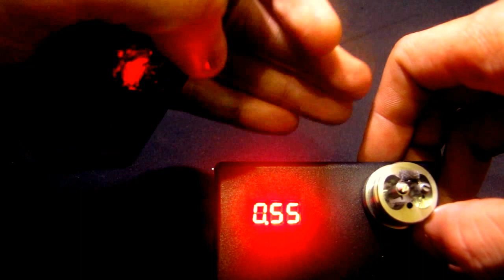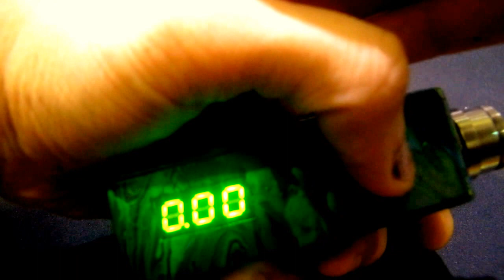DIY Box Mod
My very first DIY Box Mod

Hammond 1590A
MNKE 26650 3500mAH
Mosfet IRLB3034PBF
ON-OFF switch
Tact Switch
Varitube 510
Voltmeter
Swirl Painting
Paradigm Magma 0.55ohm (dual parallel, twisted 28awg)